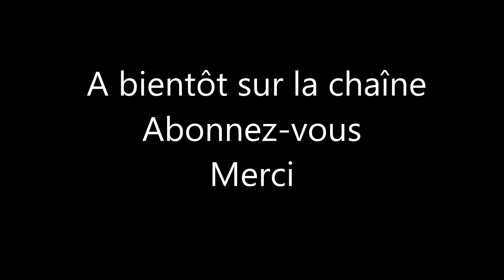Bienvenue sur La Charpenterie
La charpenterie est une entreprise artisanale de fabrication de charpentes traditionnelles et de couvertures en ardoises.

Michaël Maillien, artisan certifié, charpentier-couvreur, s’adresse aux particuliers, propriétaire d’un bien à rénover, ou porteur d’un projet de construction neuve et soucieux de réaliser un travail de qualité, durable et esthétique.

Formé d’abord à l’école des ardoisiers-zingueurs de Dinant, c’est auprès des Compagnons du devoir que Michaël Maillien acquiert ses compétences de charpentier.

Aujourd’hui, il propose un service complet à ses clients. Depuis la conception et la fabrication des charpentes, à la pose de la couverture en ardoises et bien sur la pose des zingueries d’eau pluviale. Mais également la réalisation de menuiseries extérieures, bac de corniche, portail, car-port et terrasse, pergola, ...

Vous pouvez contribuer à la chaîne en faisant un don